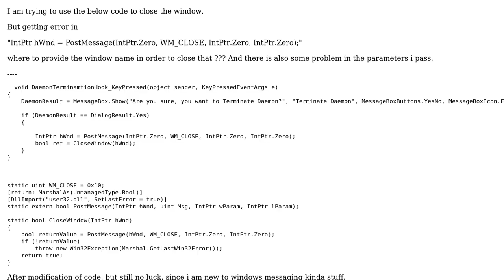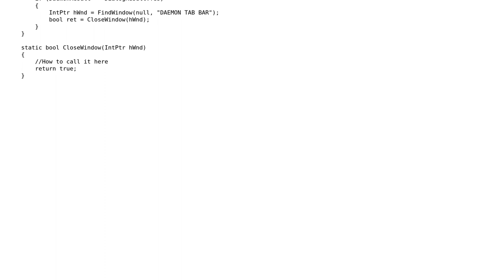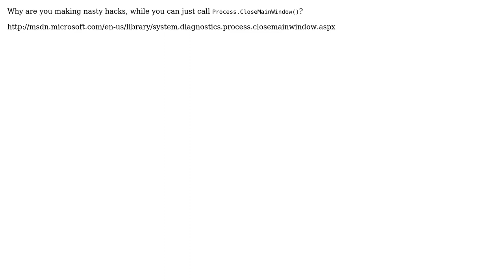Problem using WM_Close in c# (2 Solutions!!)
Problem using WM_Close in c#

With thanks & praise to God, and with thanks to the many people who have made this project possible! | Content (except music & images) licensed under CC BY-SA | Music | Images & others | With thanks to user Marcin Kosieradzki user heijp06 user Anuya and the Stack Exchange Network Trademarks are property of their respective owners. You are responsible for your own actions.